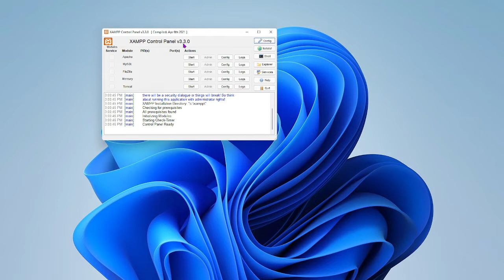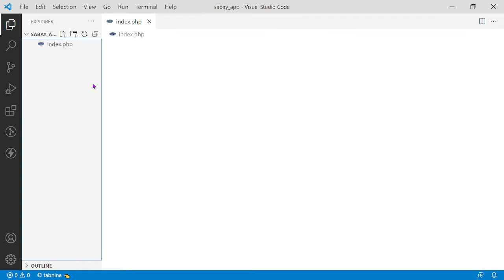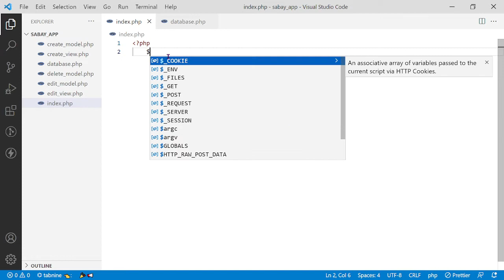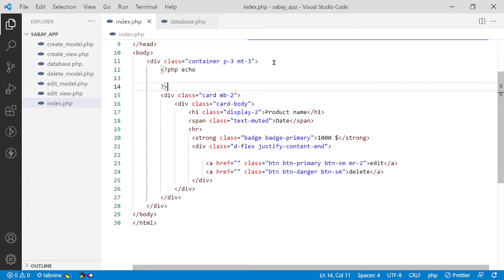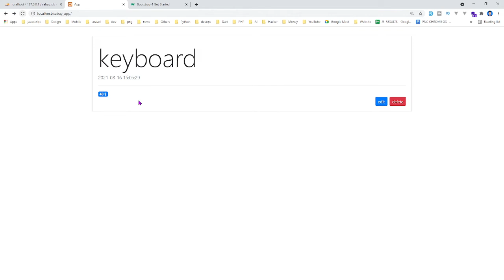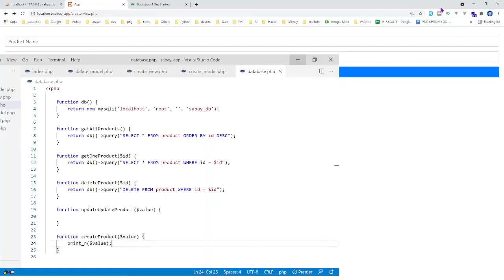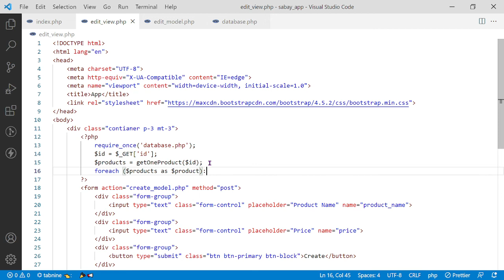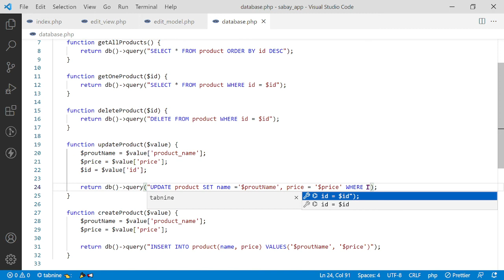PHP CRUD 2021 WITH MySQL